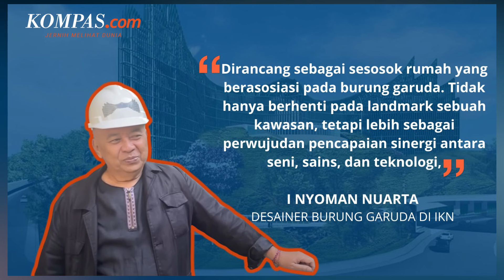Kepalanya Sudah Terpasang! Ini Filosofi Burung Garuda Raksasa di Kantor Presiden IKN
Kepala burung garuda raksasa di Kantor Presiden Ibu Kota Nusantara (IKN) telah terpasang pada Sabtu (29/6/2024).

Hal ini sebagaimana informasi yang diunggah oleh akun Instagram resmi IKN @ikn_id, dikutip Kamis (4/7/2024).

"Pemasangan ini merupakan bagian akhir dari konstruksi bilah-bilah garuda yang monumental," bunyi keterangan dalam unggahan video tersebut.

Selengkapnya dalam video berikut:

Penulis: Aisyah Sekar Ayu Maharani
Penulis Naskah: Novyana Nurmita Dewi
Narator: Novyana Nurmita Dewi
Video Editor: Novyana Nurmita Dewi
Produser: Dandy Bayu Bramasta